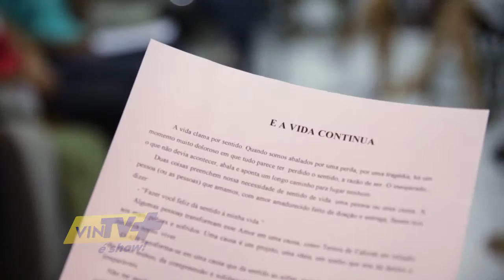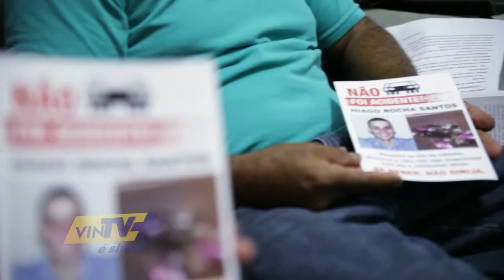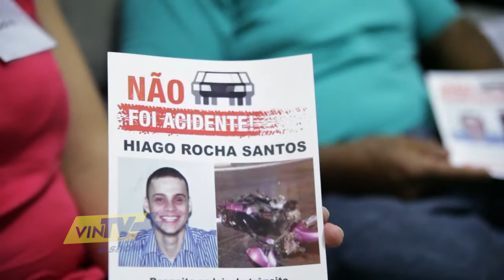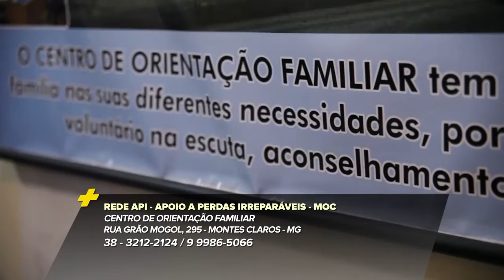vinTV mais - Rede API Apoio a perdas irreparáveis